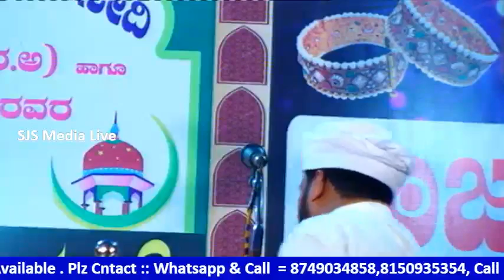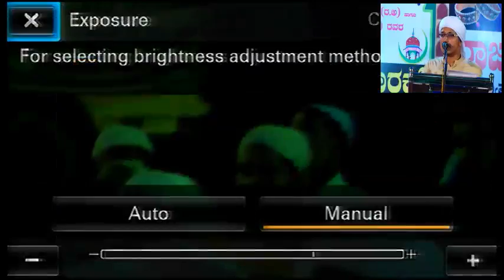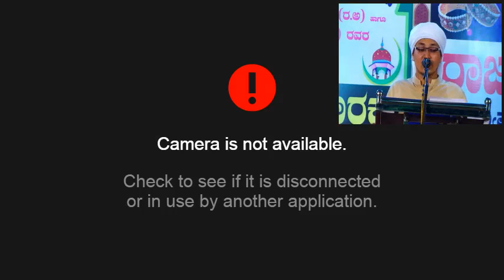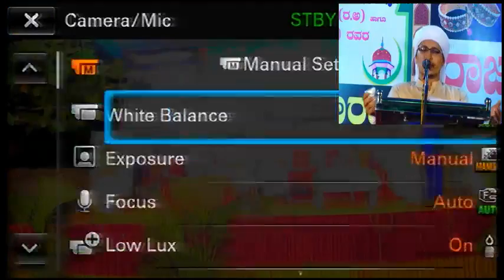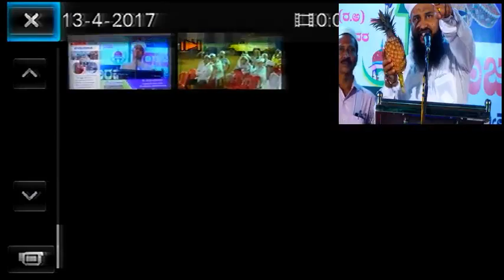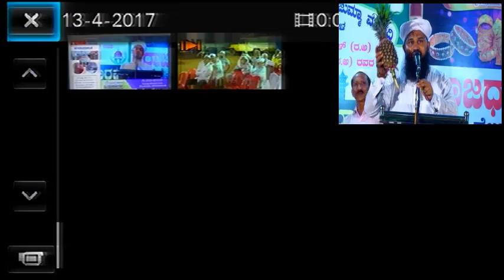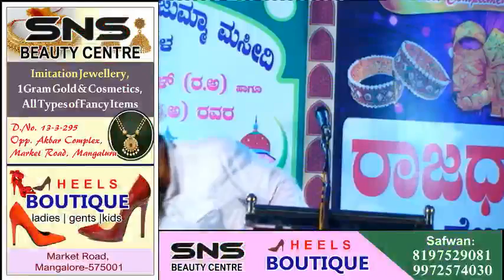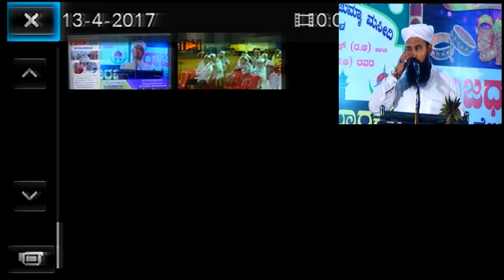Ashraf Rahmani Chowki @ (Day-2) Bantwala Makham Uroos 13-04-2017